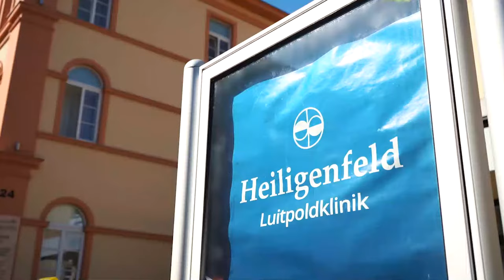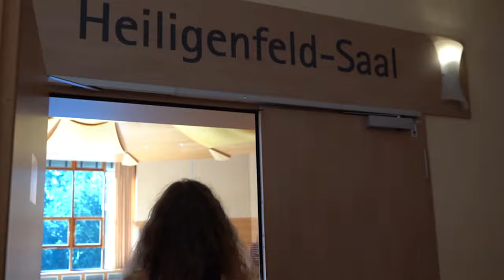Heiligenfeld Kliniken | Bad Kissingen stellt sich vor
In dieser Folge bei "Bad Kissingen stellt sich vor" sind wir zu Gast in den Heiligenfeld Klinken.
Bad Kissingen ist vielfältig. Es ist ein Ort zum Entspannen, Entdecken, Erleben und Erinnern. In der Videoreihe „Bad Kissingen stellt sich vor“ möchten wir Ihnen die unterschiedlichen Facetten des Bayerischen Staatsbads vorstellen. Freuen Sie sich auf unterschiedlichste Rubriken: Von Gastronomie über Hotellerie bis hin zu Gesundheit und Wellness. In der Videoreihe lernen Sie Bad Kissingen kennen und die Menschen und Geschichten, die dahinter stehen.In regelmäßigen Abständen werden auf dieser Seite neue Videos aus unterschiedlichen Kategorien veröffentlicht. Regelmäßiges Nachschauen lohnt sich also! Unsere Clips finden Sie außerdem auf unseren Kanälen in Facebook, Instagram und